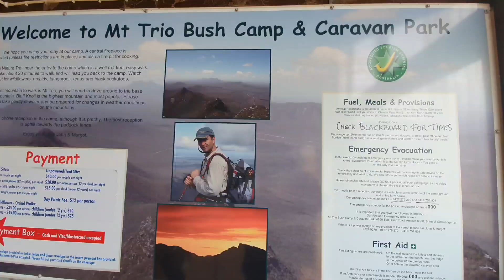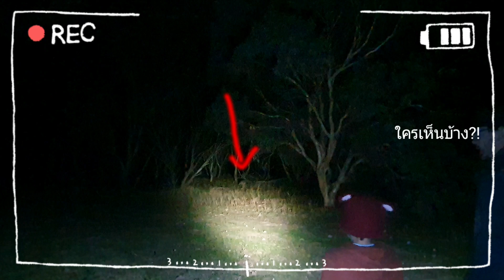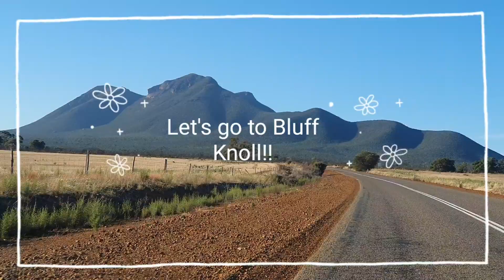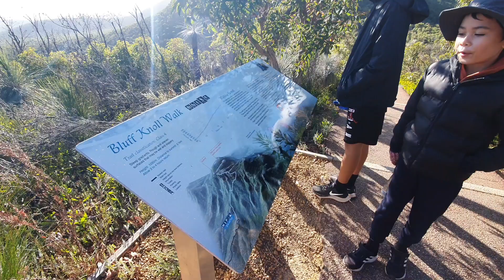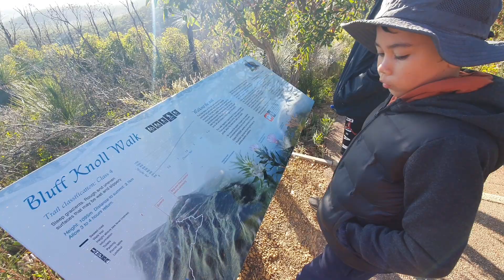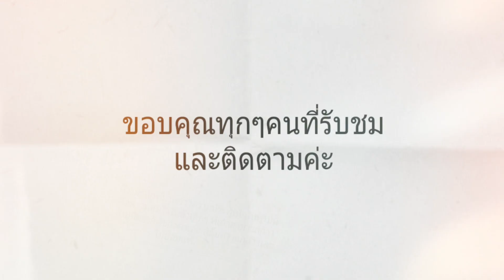ปีนยอดเขา#bluffknoll วิวพันล้าน! จิงโจ้เยอะมาก รีวิวที่ตั้งแคมป์แคมป์ปิ้ง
ทริปแคมป์ปิ้ง ปีนเขา ที่ Bluff knoll รัฐ Western Australia

อุทยานแห่งชาติ Stirling range มีเขาอยู่หลายลูกเป็นทางทอดยาวติดๆกัน ยอดเขาที่ดังๆที่ผู้คนต้องไปเยือน มีทั้ง Bluff knoll , Mt. Trio และยอดอื่นๆ แต่ในหมู่บรรดาเทือกเขาทั้งหลายใน Stirling range national park ,  Bluff knoll ถือเป็นยอดที่สูงที่สุดที่จะต้องไปเยือนและพิชิตยอดนี้ให้ได้ค่ะ วันนี้เราทำได้แล้ว วิวข้างบนสวยสุดๆไปเลยค่ะ